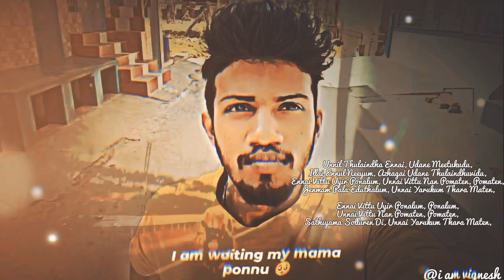🙁😕love feelings status @feelinglovesongsfullhdtami5761 love ☹️feeling my story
Ennai Vittu Uyir Ponalum, Unnai Vittu Nan Pomaten,
You are more precious to me than my life.

Jenmam Pala Eduthalum, Unnai Yarukum Thara Maten,
No matter how many births I take I will ensure you are mine.

Sathiyama Solluren Di, Unnai Yarukum Thara Maten,
I promise you this I will never give you up.

Nee Illa Neram, Adhu Nilave Illa Vaname,
Irandum Irundu Pogum, Siru Velicham Thedi Odume,

Unnil Thulaindha Ennai, Udane Meetukudu,
Illai Ennul Neeyum, Azhagai Udane Thulaindhuvidu,
Ennai Vittu Uyir Ponalum, Unnai Vittu Nan Pomaten, Pomaten,

Ennai Vittu Uyir Ponalum, Ponalum,
Unnai Vittu Nan Pomaten, Pomaten,

Kadal Man Pol Nee, Ennai Udhari Sendralume Varuven,
Alaigal Pole, Nan Thirumba Thirumba, Un Pinne Varuven Varuven,
Unnai Thedi Alaigindrene, Enge Sendrayo,
Siru Pillai Pole Azhugindrene, Thiruppi Varuvayo,

Vizhiyoram Vazhiyum Kanneerukku, Valigal Ayiram,
Andha Valigalai Thudaikka, Pirandhavan Nan Di, Nambudi Neeyum,
Unna Namburen Nanum,

I am video editing
my Instagram ID [i_am_vignesh_60].
Theni district
chinnamanur odaipatti.